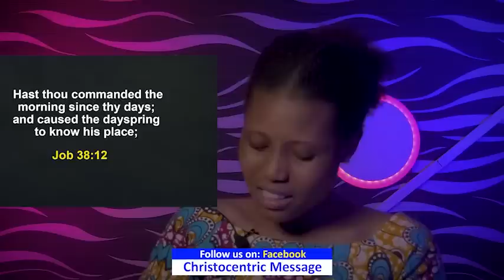Powerful Ways to Position Your Life for Greater Abundance - Apostle Joshua Selman